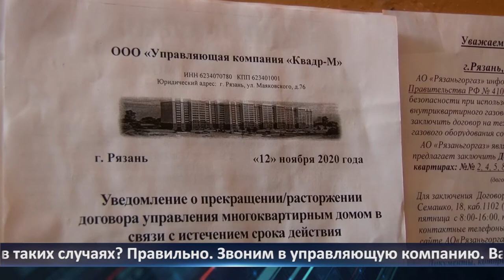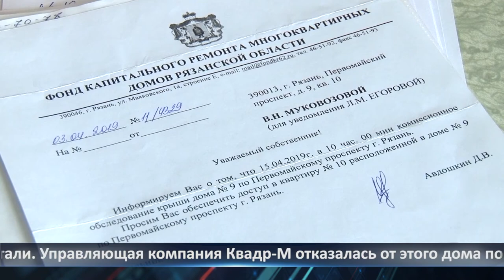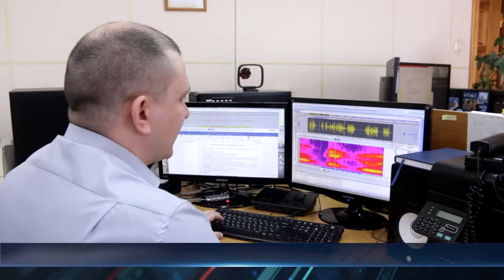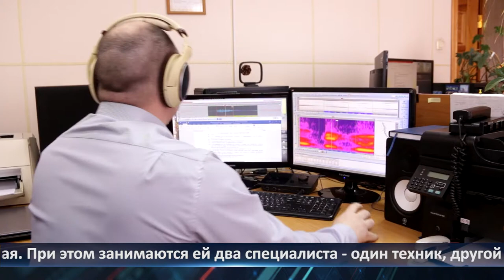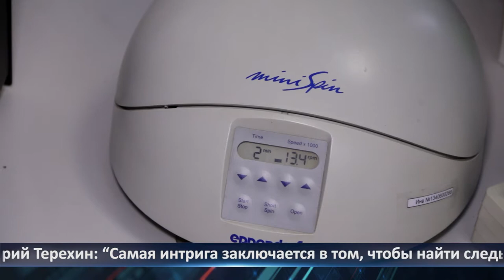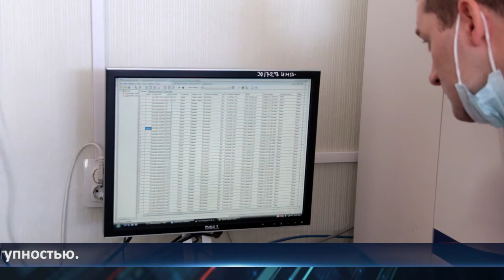Неделя города - новости Рязани 05.03.2021